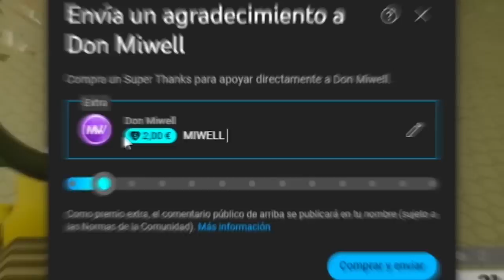TU SALTA CONMIGO | MIWELL